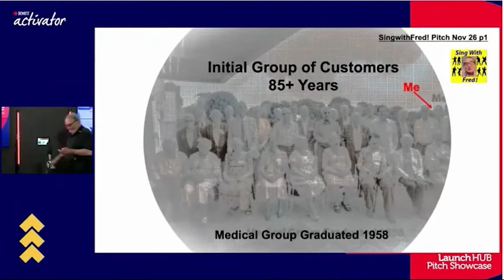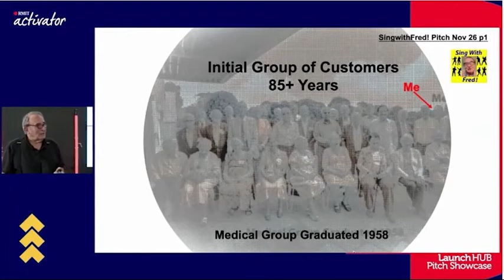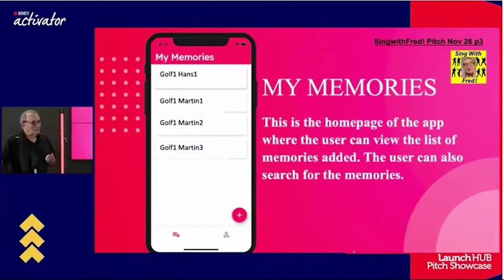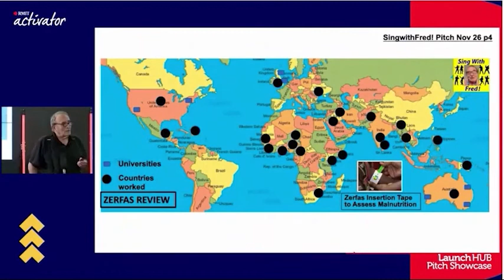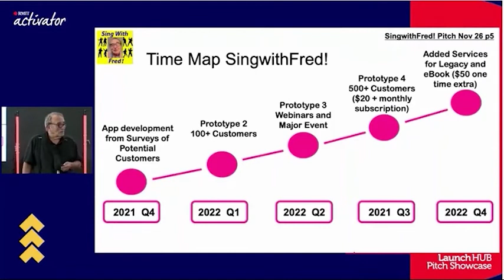LaunchHUB Nov26 SingwithFred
Do you have an elder in your family or a close friend or whoever you're connected with? And have you ever known of someone who's had dementia and sadly lost the ability to remember the people they love? This is something that we want to prevent.
The solution is to strengthen Memory and Social Contacts, two proven key aspects in care. SingwithFred! focuses on Seniors aged 85 or more, like me, to prevent or allay Dementia. A Special Feature of the programme is a Personal Audio Diary for Easy Memory and Recall.